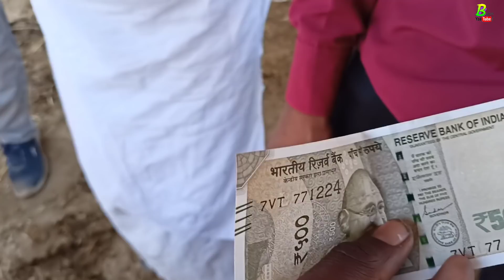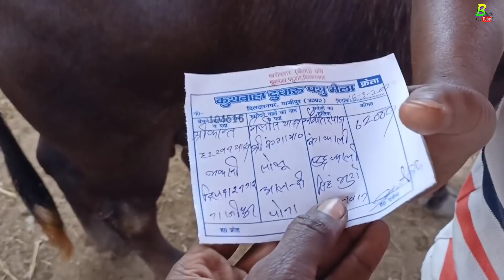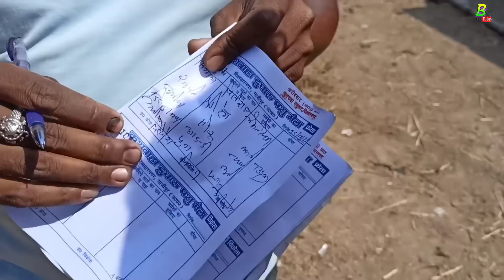महाराष्ट्र से आए भाइयों ने दिलदारनगर के पशु मंडी से भैंस इस तरह से खरीदी | Pashu Mela Dildarnagar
लिजिए ।

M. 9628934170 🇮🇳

पशु वाला मच्छरदानी
गाय भैंस का चटाई

My mobile - 1

My Camera - 1

Power Bank - 1